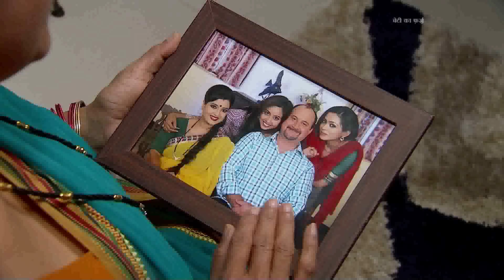बेटी का फ़र्ज़ | Beti Ka Farz - Ep # 33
बेटी का फ़र्ज़  एक विवाहित महिला के आसपास के पूर्वाग्रहों की कहानी है। अवंतिका की शादी सिद्धार्थ नाम के लड़के से हुई है। सिद्धार्थ की मां एक रूढ़िवादी महिला  हैं, जिन्होंने अवंतिका के लिए कुछ नियम और कानून बनाए हैं। अवंतिका अपनी सास के नियमों का पालन करती है और इसके लिए उसकी सराहना की जाती है। सिद्धार्थ इस बात से भी राहत महसूस करते हैं कि उनके घर में उनकी मां और पत्नी के बीच मनमुटाव नहीं है। चीजें तब तक सुचारू रूप से चलती हैं जब तक कि अवंतिका के माता-पिता दोनों बीमार नहीं पड़ते और उनकी देखभाल करने की जिम्मेदारी उस पर आ जाती है। अवंतिका बिना किसी हिचकिचाहट के अपने माता-पिता की सहायता के लिए जी - जान से लग  जाती है। उसके घर में समस्याएँ तब आती हैं जब उसे एक बेटी और बहू के रूप में अपने कर्तव्यों का पालन करना पड़ता है। सिद्धार्थ की माँ लगातार अवंतिका की अपने पति के प्रति अपने कर्तव्यों को छोड़ने के लिए आलोचना करती है।

इन सब बातों के बावजूद अवंतिका ने अपने माता-पिता का साथ नहीं छोड़ा। धारावाहिक के अंत तक, सास को अवंतिका और उसके माता-पिता के प्रति अपने अधर्म का एहसास होता है और वह अपने कार्यों के लिए क्षमा मांगती है। इस डेली सोप ने कई महिला दर्शकों को प्रेरित  किया और बहुत सी अन्यायी सास को अपने परिवार के सभी सदस्यों का समान रूप से सम्मान करना सिखाया।